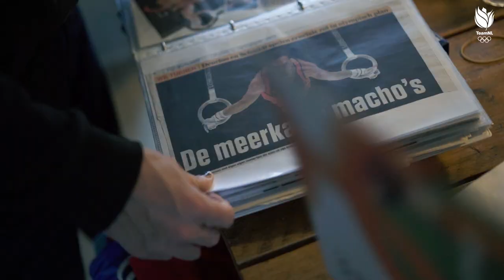TRAILER - DRUK. 😰 Hoe turner Bart Deurloo zichzelf openstelt door muziek 🎸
In de documentaire DRUK. vertelt Olympisch turner Bart Deurloo zijn bijzondere verhaal doormiddel van muziek. In samenwerking met Tim Akkerman gaat hij opzoek naar antwoorden op vragen die hij zichzelf nooit echt durfde te stellen.

Op de hoogte blijven van TeamNL?